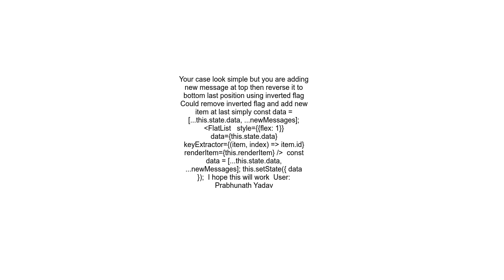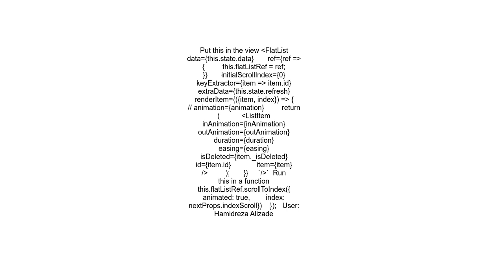Prevent FlatList scrolling when new items are added